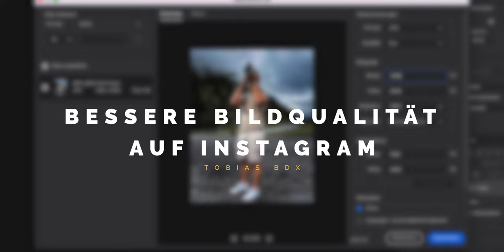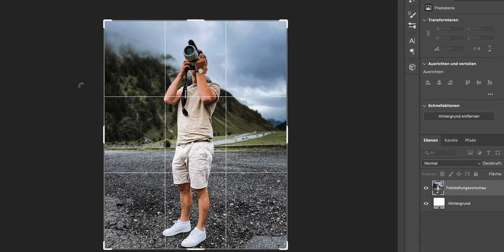Sony News 2022, Cinematischer Look durch einen Filter, bessere Bildqualität auf Instagram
Sony News 2022, Cinematischer Look durch einen Filter und wie ihr eine besser Bildqualität auf Instagram erhaltet. über genau diese Sachen rede ich in meinem neuen YouTube Video Wenn euch MEIN neues Video gefallen hat lasst ein Like da, dadrüber würde ich mich sehr freuen! Wenn ihr sonst noch fragen habt schreibt mir eine Private Nachrichte bei einem der unten aufgeführten Sozialen Netzwerke. Oder hinterlasst ein Kommentar Sony News 2022 Cinematischer Look

Equipment
► Grafik Tablt

auf meinem Kanal erfahrt ihr jeden Sonntag um 18:00 Uhr mehr zum Thema Cinematik, Videografie, Kamera neuheiten 2022, Sony, und weiter Sache rund ums Thema Filmen :Tobias Bdx